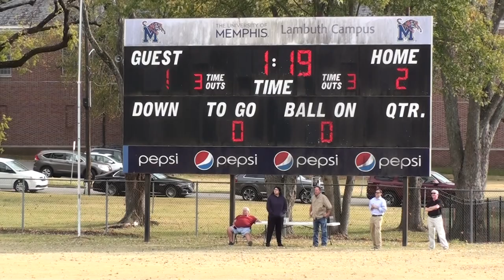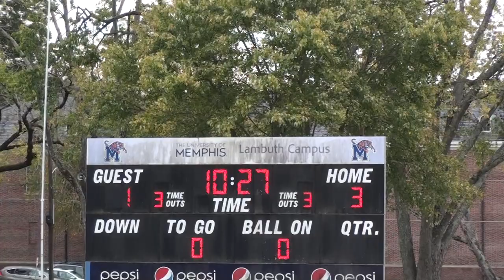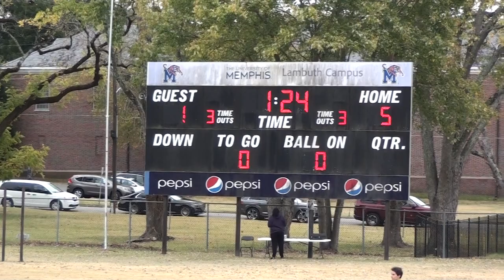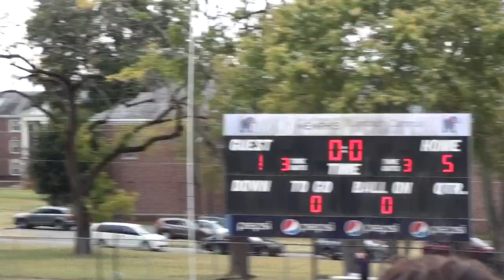Lady Mustangs vs Cheatham County - Sub State 10/22/2022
2022 Playoffs - Sub State game between Madison Academic Lady Mustangs and Cheatham County.  Played on 10/22/2022.  Win or 'stay' home game to qualify for D1 State tournament next week.

Madison - 5
Cheatham Co. - 1